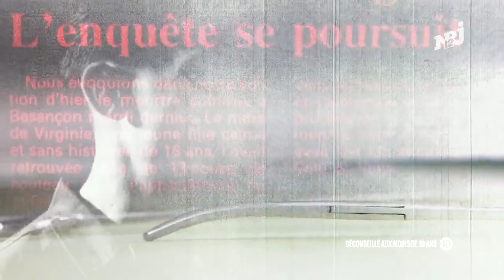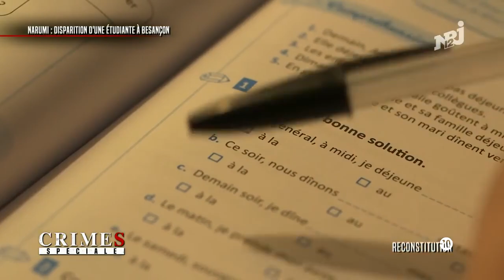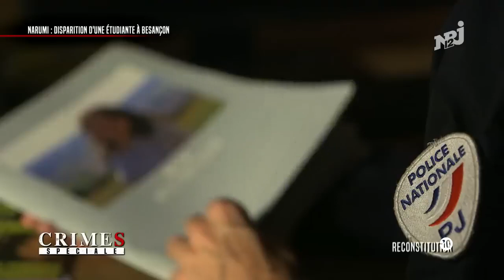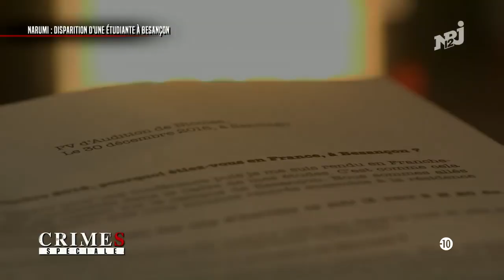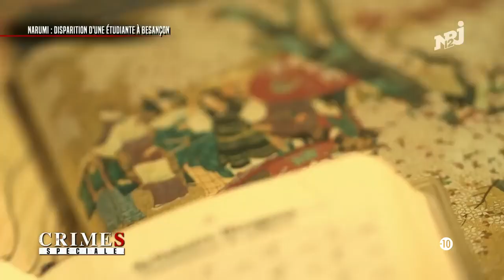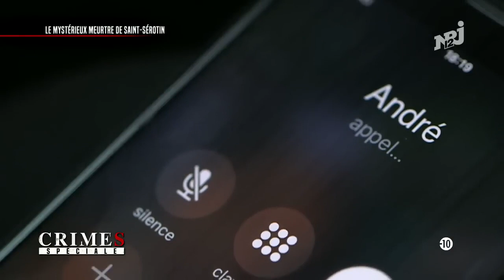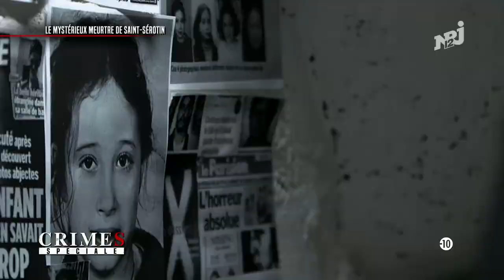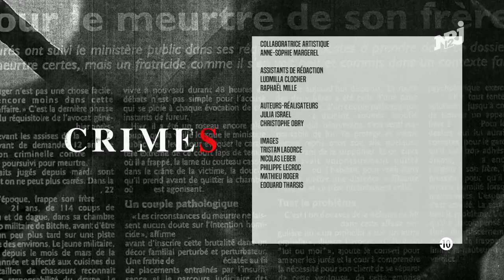CRiMES Speciale Narumi disparition d une étudiante a Besançon720P HD